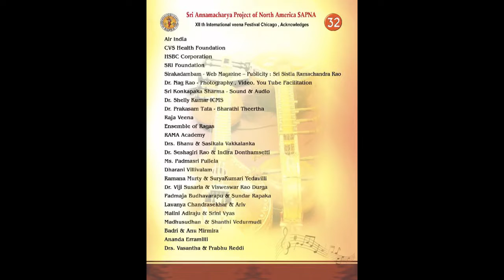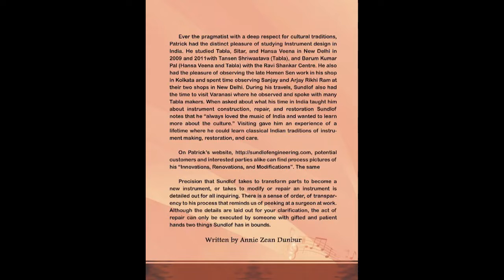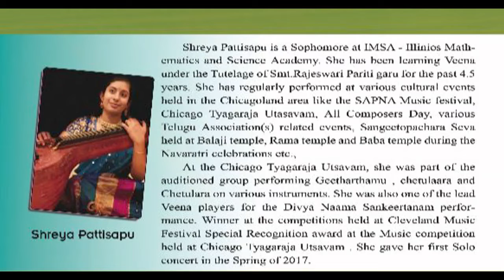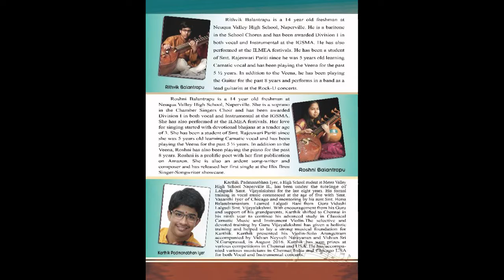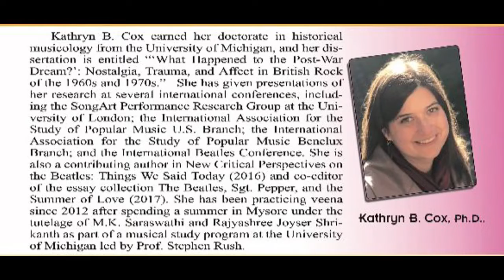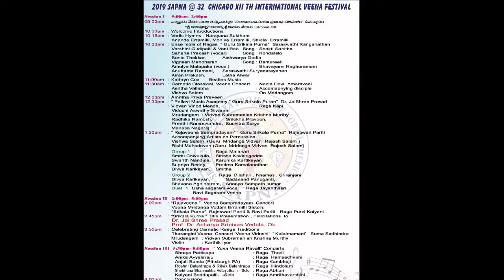SAPNA: SRI ANNAMACHARYA PROJECT: 32nd: XIIth VEENA FESTIVAL: DR, SUMA SUDHINDRA: TARANGINI: NATTAI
SAPNA
SRI ANNAMACHARYA PROJECT OF NORTH AMERICA
PRESENTS
31ST SAHITYA, NATYA, GANA RAVALI
AT
PFEIFER HALL
NAPERVILLE, ILLINOIS, USA
ON SATURDAY, OCTOBER 28, 2018

EMCEES:
DR. SARADAPURNA SONTY
DR. SRIRAM SONTY
MALINI ADIRAJU
PADMAJA BUDHAVARAPU
APARNA AYYALARAJU

FEATURED CONCERT:
“MAHAGANAPATHIM
RAGA: NATTAI
COMPOSER: MUTHUSWAMY DIKSHITAR
DR. SUMA SUDHINDRA: TARANGINI VEENA
VIOLIN: KARTHIK IYER
TABLA: DHANANJAY KUNTE
MRIDANGAM: SUBRAMANIAN KRISHNA MURTHY